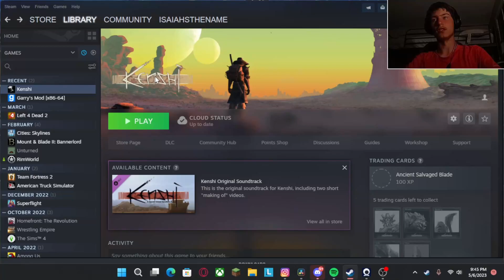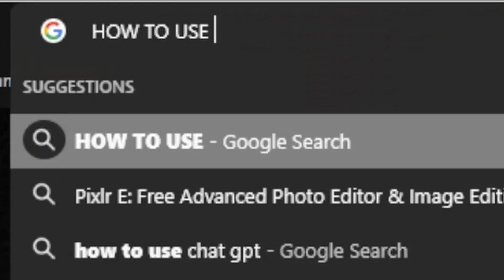Grave Robbing The Game - Kenshi #1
Neanderthal Plays Kenshi for the first time!?

Also First gaming vid!?!?

Kenshi is a non-linear, open-world RPG set in a post-apocalyptic world. You can take on various roles and train your warriors to become master fighters. The game offers a unique and immersive experience, but beware, the world is harsh and unforgiving.